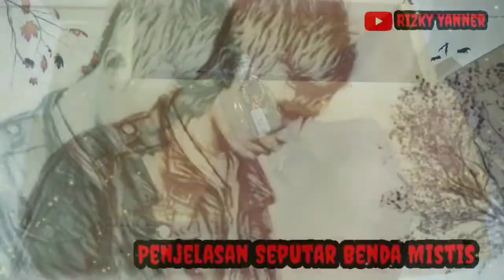kujang keris dan jenggereng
dipublikasikan tgl 23 Okt 2020

selamat datang dicenelku semoga video yang saya apload menghibur dan bermanfaat
salam damai salam sejahtera